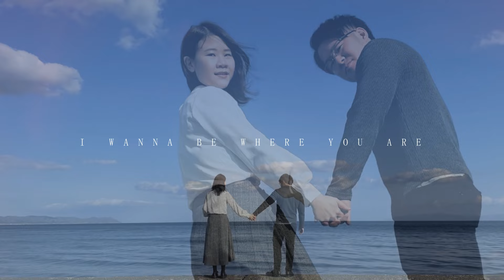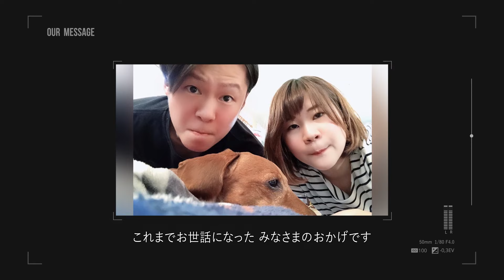【結婚式 オープニングムービー】 MOMENT｜実例 北海道 M様｜MOVOX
ウェディングムービーMOVOX（ムーボックス）です。今回はPVテイストでおしゃれなオープニングムービー「MOMENT」をご紹介します。

‹オープニングムービー MOMENTの詳細ページ›

◆オープニングムービー「MOMENT」のおすすめポイント
1．おしゃれ・かっこいい・大人っぽい
2．PVテイストのスタイリッシュなオープニングムービー
3．オプションにてご自身たちの動画も挿入できるので演出の幅が広がりオリジナリティUP
4．前撮りなどの写真が映えるおしゃれなテンプレートが魅力

‹YouTube人気 オープニングムービーまとめはこちら›